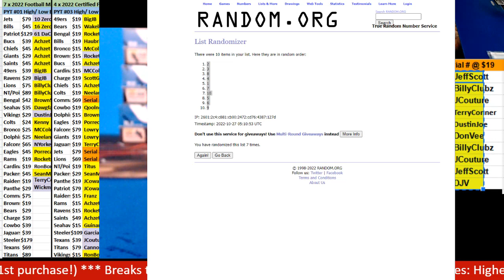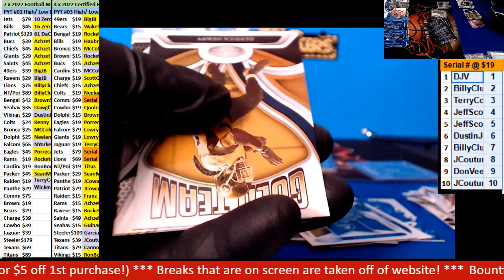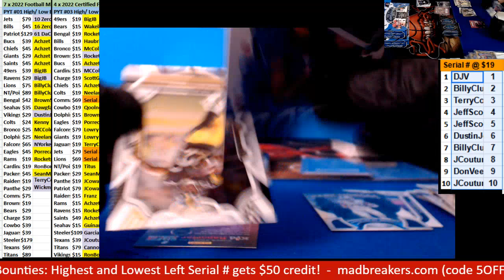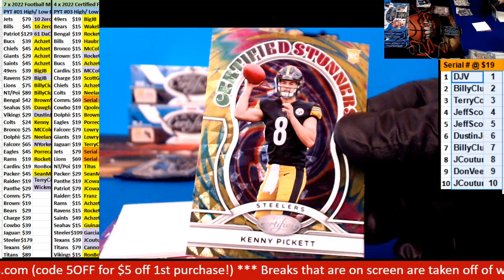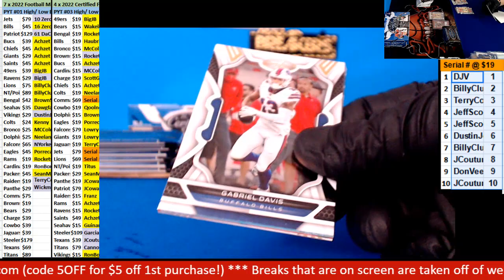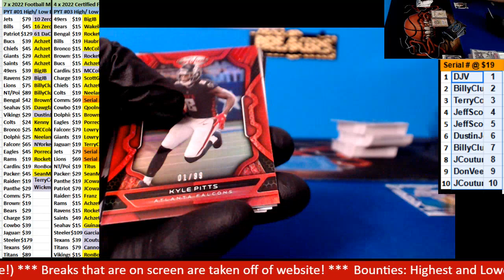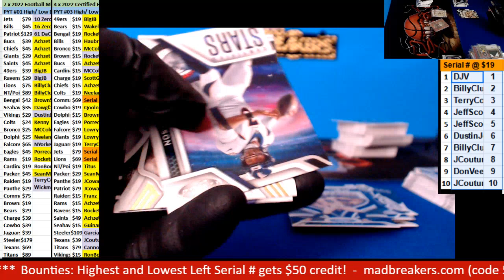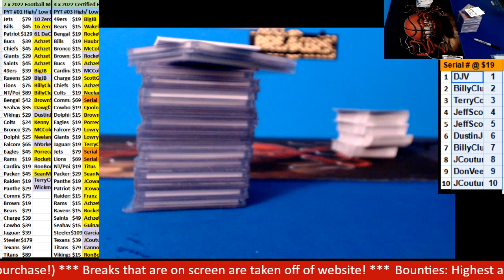10 26 2022 PYT #3 4 x 2022 Certified Football